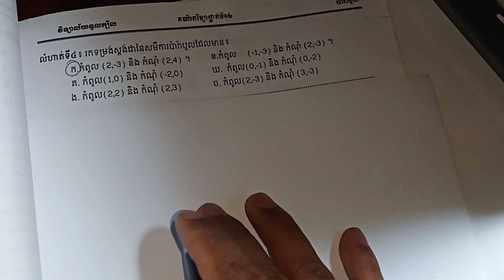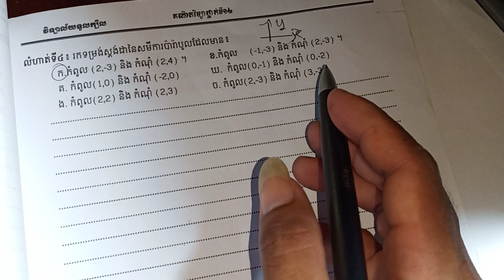លំហាត់ទី4 គ ,ប៉ារ៉ាបូល,khmer grade 12 for Exam BacII